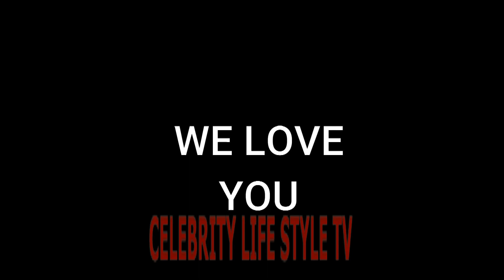MOTHERHOOD IS SO BEAUTIFUL AND REGINA DANIELS CAN'T WAIT FOR HERS TO START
nollywood movies 2020 nollywood movies
nollywood movies 2020 latest full movies nollywood movies 2019 nollywood nollywoodpicturestv nollywood movies 2019 latest full movies hollywood movie nollywood 2020 nollywood comedy movie

Celebrities Life StyleTV is an online streaming video platforms that brings to you all the latest happening around your favorite world celebrity raw and uncut, do not forget to like, subscribe and share our videos. We from Celebrities Life StyleTV  love you all and have a happy viewing.